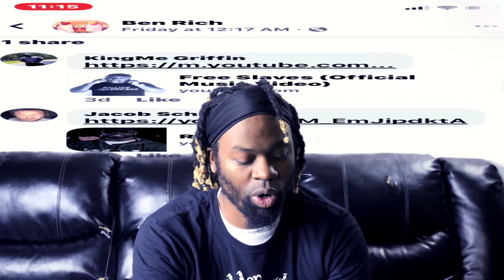Regrettful Reaction Video